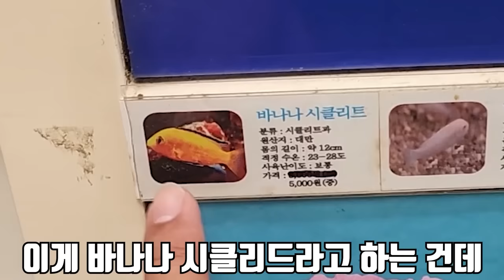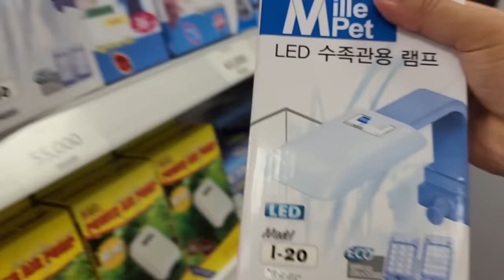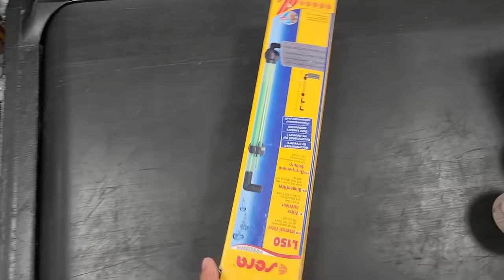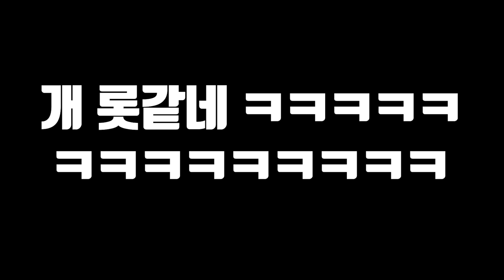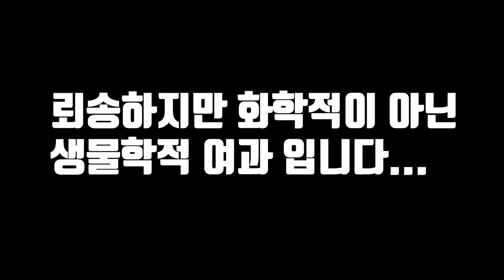우리나라에 방생된 난폭한 열대어를 잡아서 키워보자!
오늘은 제보를 받고 작은 연못에 갔는데 생각지도 못한
시클리드라는 외래종 열대어가 나와서 잡아서 키우게 됐습니다!
생각지도 못한 키워보자 컨텐츠가 나와서 얼떨떨하고 좋았지만
사실 컨텐츠 보다 방생됐다는 자체가 너무 비통하네요..
절대 방생하지 말아주세요..
재미있게 보세요!
라랑해요!!